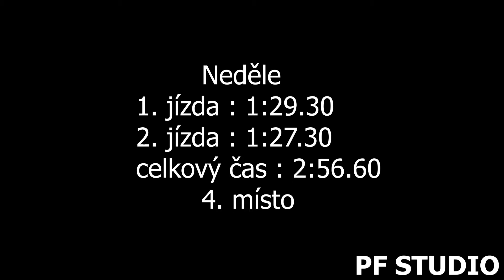Pavel Kotek - BMW M3 - EDDA CUP Bozkov - Cimbál 2021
Pavel Kotek se umístil v sobotu na 2. a v neděli na 4. místě ve třídě E+2000 2WD.

Použitá technika
Kamera:Panasonic W580, SONY FDR-AX100
Stativ:Hama Star 60, Razor-ii-180-cm
Mikrofon : Rode Videomic go